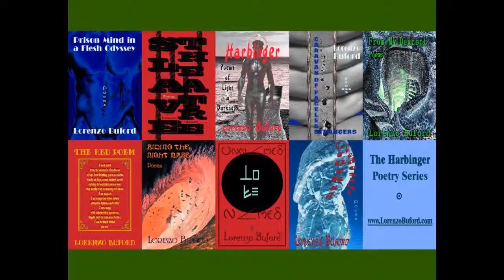Need to go Mad - a poem by Lorenzo Buford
This poem is from “Riding the Nightmare” which is the seventh book in The Harbinger Poetry Series that is a nine book collection of Gnostic poetry about the dark night of the soul. Imagine waking up in a body that is a prison without a key until you embrace what is, what was, and what is to be.

My Gnostic poetry embodies mythologies, past life experiences, lucid dreaming, shamanism, the Matrix, ghosts, relationships with the living and the dead. I tell people, these poems come from the places most people do not want to look. The Darkness matters!